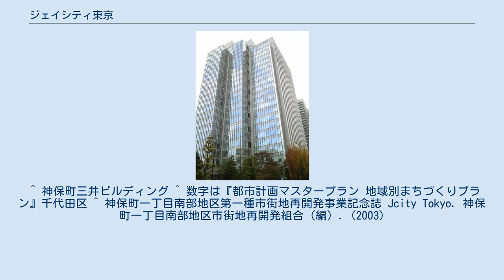ジェイシティ東京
ジェイシティ東京（ジェイシティとうきょう）は、東京都千代田区の再開発地区。
神保町三井ビルディング、東京パークタワー、神保町101ビル3棟で構成されている。
 江戸時代は越後高田藩榊原家の武家屋敷があったエリア。
 再開発前は細かい道路に分断された街区上に古くからの建物が密集しており、防災性の向上と土地の高度利用を目的として再開発事業が計画された。
千代田区は1990年に再開発基本計画を作成し、「神保町一丁目南部地区第一種市街地再開発事業」として1994年2月に都市計画決定、2000年に権利変換を終えて工事が開始された。
神田神保町一丁目43番地から71番地の奇数番地と、33番地の計16街区2.5ヘクタールを区画整理により3街区に統合し、商業施設棟と居住棟を有する総延床面積14万2000平方メートルの複合施設が建設された。
総事業費はおよそ645億円で、そのうち約8パーセントは千代田区の補助金を利用している。
 ジェイシティ東京と命名され、西街区の現103番地（旧49・51・53・55・69・71番地）には東京パークタワーが、東街区の現105番地（旧43～47・57～67の奇数番地）には神保町三井ビルディングが、北街区の現101番地（旧33番地）には神保町101ビルが建設された。
 ^ 神保町三井ビルディング ^ 数字は『都市計画マスタープラン 地域別まちづくりプラン』千代田区 ^ 神保町一丁目南部地区第一種市街地再開発事業記念誌 Jcity Tokyo. 神保町一丁目南部地区市街地再開発組合（編）. (2003)